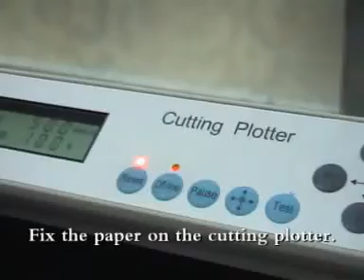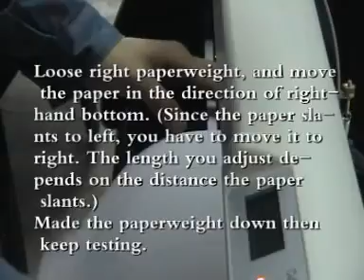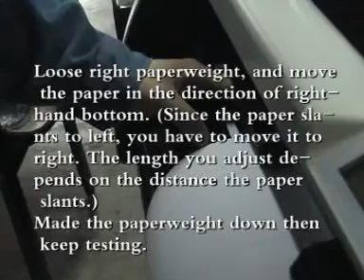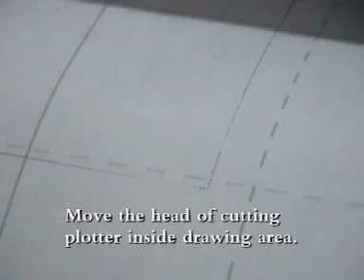Vinyl Paper feeding and adjusting at cutting plotter machine of Jinan King Rabbit products.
@Jinan King Rabbit,
Manufacturer of co2 laser cutting machine, vinyl sticker cutting plotter, CNC Router, CAD paper plotter, Inkjet plotter, etc.
@Skype: rabbitlaserbob
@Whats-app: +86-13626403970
Jinan King Rabbit Technology Development Co., Ltd.